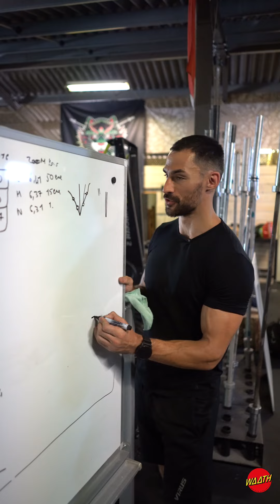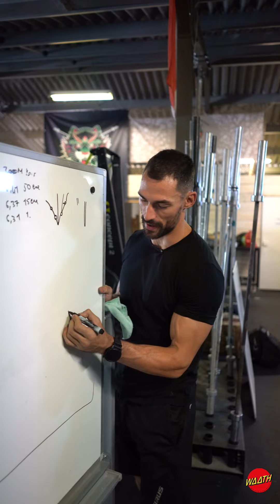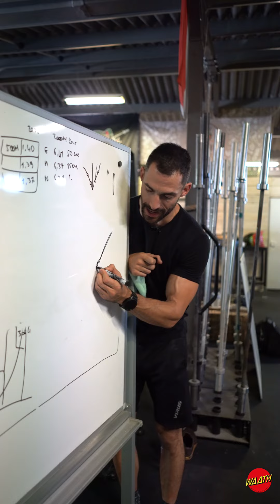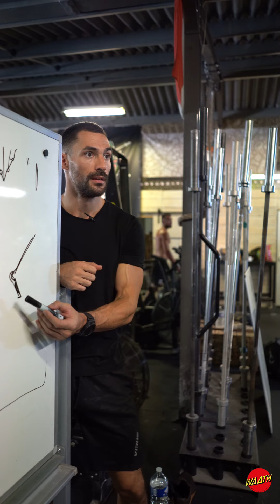VLOG 31 WAATH - Coaching tips 💡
AU PROGRAMME cette semaine : des coaching tips
▪️"Stay over the Bar" : vous DEVEZ partir avec et garder les épaules au dessus de la barre le plus longtemps possible - Cela correspond à la posture de départ irréfutable à utiliser en haltéro
▪️" Les pistols" : les bases à connaître et les fondamentaux à maîtriser
▪️ "Racler les tibias avec la barre" : l’hérésie de racler les tibias en haltéro VS la trajectoire optimale de la barre
▪️ "La pratique délibérée" : pratiquer délibérément correspond à la pleine conscience de ce qu’on fait pendant l’entraînement
▪️"Performance VS Training" : comment s’entraîner VS comment agir pour performer en compétition (2 attitudes totalement différentes
▪️"Dos fixé pour l'haltérophilie" : qu’est-ce qu’un dos fixé pour la pratique de l’haltéro (et la force athlétique)
▪️"Load to explode ou le cycle-étirement détente" : perfectionner l’usage du muscle dans le cadre d’un mouvement de puissance

PARTAGE LA VIDÉO AUTOUR DE TOI SI TU AS KIFFÉ !!
Retrouve aussi ces vidéos sur le compte de Guillaume sur Instagram : @guillaume_gcoach
Viens prendre davantage de coaching tips aux côtés de notre coach sur des COACHING WEEK. Tu pourras passer en revue les fondamentaux d'haltérophilie, de gymnastique ou encore de cardio et avoir la possibilités de te perfectionner dans différents domaines ! Et en plus, tu choisiras la durée 👉🏻

Sinon, tu peux aussi progresser depuis chez toi !
On a un paquet de choses à te proposer :
- la formation "Certification WAATH Niveau 1" pour te faire passer dans une autre dimension dans ton coaching et de tes entrainements ➡️
- faire une consultation avec Guillaume et venir à bout d'un problème/obstacle dont tu n'arrives pas à te défaire ➡️

Rejoins le mouvement, et fais le choix de devenir proactif 💥

Pour aller voir ce que font nos coachs et nos salles sur Instagram :